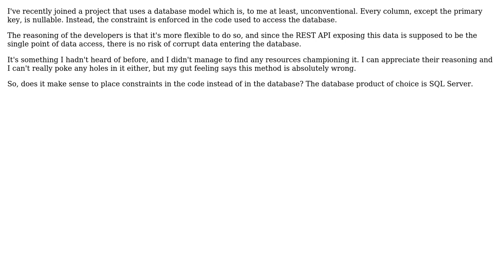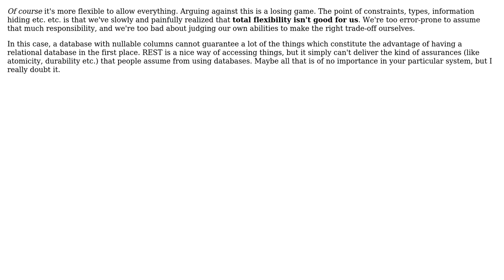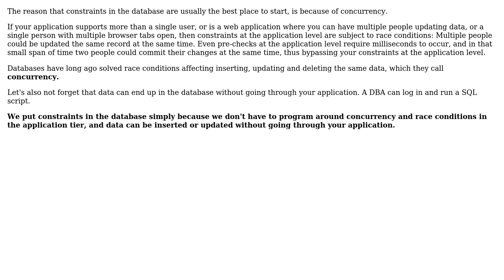Does it make sense to place constraints in the code instead of in the database? (3 Solutions!!)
Does it make sense to place constraints in the code instead of in the database?

With thanks & praise to God, and with thanks to the many people who have made this project possible! | Content (except music & images) licensed under CC BY-SA | Music | Images & others | With thanks to user Stijn user Kilian Foth user JacquesB user Greg Burghardt and the Stack Exchange Network Trademarks are property of their respective owners. You are responsible for your own actions.